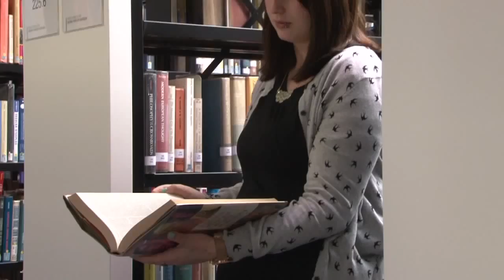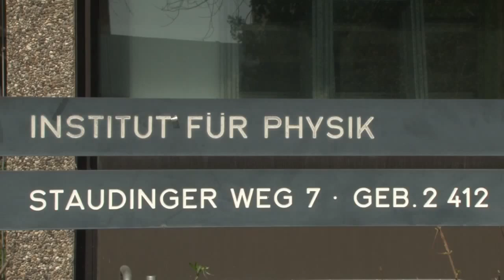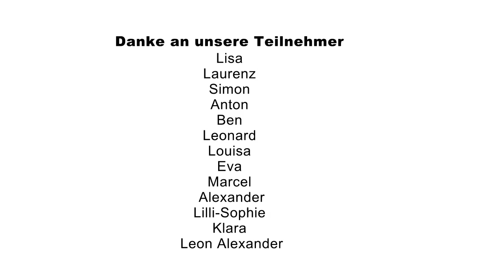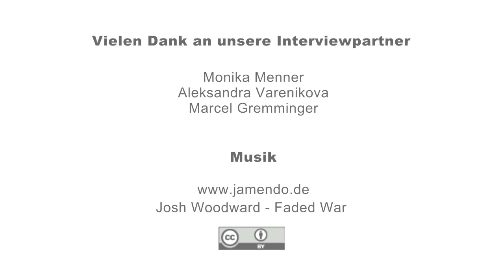Medienprojekt KinderUni 2015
Welche Berufe gibt es an der JGU zu entdecken? Die Teilnehmer der diesjährigen KinderUni haben sich mal auf die Suche gemacht. Die 11-14 jährigen Teilnehmer haben alles selbst gedreht und geschnitten. Alle hatten dabei viel Spaß!
Der nächste Kurs findet vom 26. bis 28. Oktober 2015 statt!